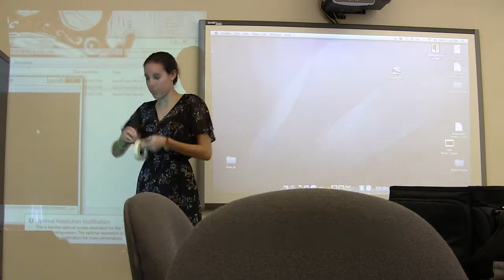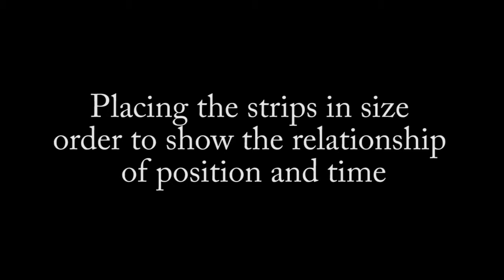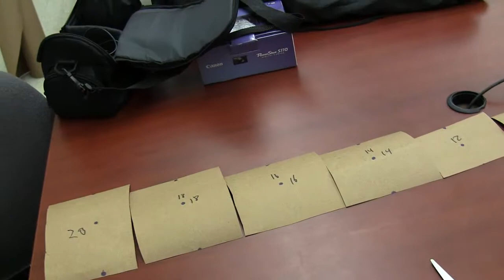Physics Ball Drop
Prototype: Describing the relationship between position and time using gravity as acceleration. Using a simple ball dropping from a height, the video was captured at 60 fps, then projected onto a wall with some craft paper in front of it. The position of the ball changes by moving from frame to frame and marked on the craft paper. The sections of the marked craft paper are then cut into "slices" to show the relationship at each point in time as they are placed next to each other in a bar graph - like representation.